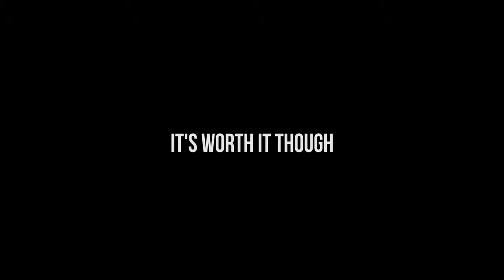The Last Skeptik ft. Scrufizzer, Mikill Pane, Dream Mclean & Al, the Native - Drumroll Please